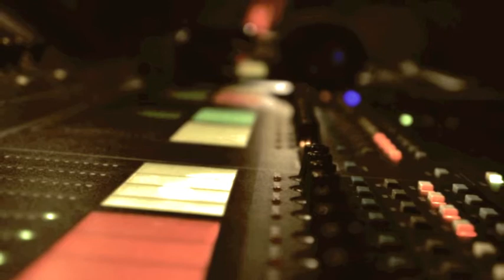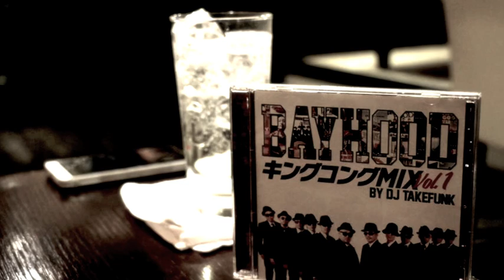6月リターンズ (buzz Remix) / BAYHOOD feat. ANSA & GRACE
6月リターンズ (buzz Remix) / BAYHOOD feat. ANSA & GRACE

Lyrics by. BOB, buzz-K, ANSA, B.A.D., & GRACE
Produced & Mixed by. buzz-K
Recorded @ buzz Studio

Hip Hop , R&B & Reggaeのオリジナルトラック販売なら
「Amazing Beat」‎